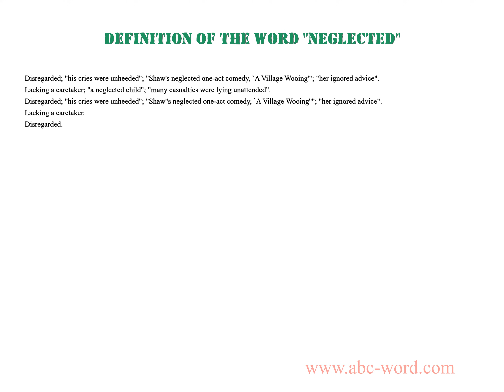Definition of the word "Neglected"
you will find full information about this word "neglected".
From the video you will learn the definition for the word neglected. The lexical meaning of the word neglected. What does the word neglected mean? And much, much more...